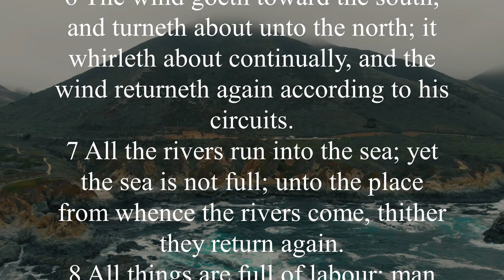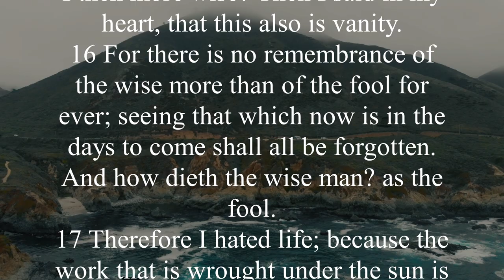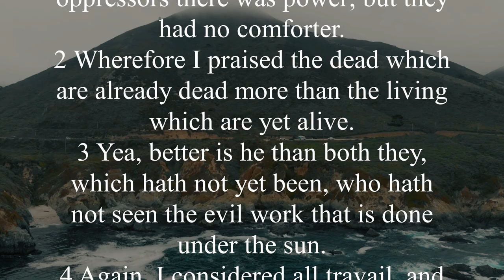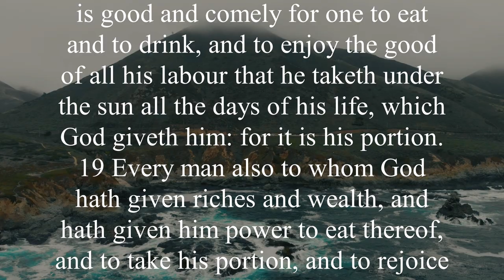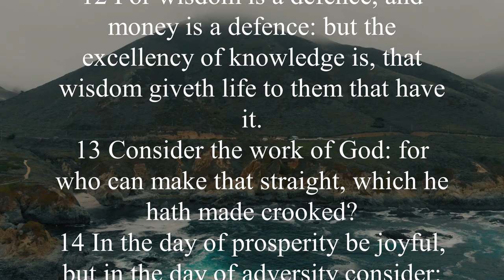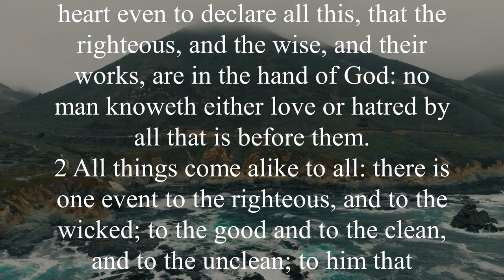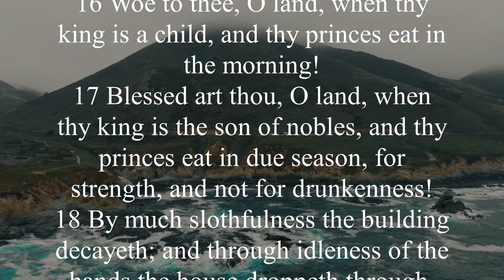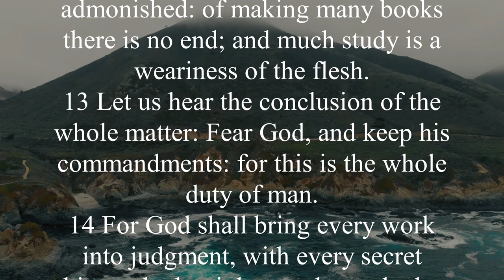KJV - Audio Bible with Text : Ecclesiastes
Ecclesiastes is a book of perspective. The narrative of “the Preacher” (KJV), or “the Teacher” (NIV) reveals the depression that inevitably results from seeking happiness in worldly things. This book gives Christians a chance to see the world through the eyes of a person who, though very wise, is trying to find meaning in temporary, human things. Most every form of worldly pleasure is explored by the Preacher, and none of it gives him a sense of meaning.

In the end, the Preacher comes to accept that faith in God is the only way to find personal meaning. He decides to accept the fact that life is brief and ultimately worthless without God. The Preacher advises the reader to focus on an eternal God instead of temporary pleasure.

 Two phrases are repeated often in Ecclesiastes. The word translated as “vanity” in the KJV, and “meaningless” in the NIV appears often, and is used to emphasize the temporary nature of worldly things. In the end, even the most impressive human achievements will be left behind. The phrase “under the sun” occurs 28 times, and refers to the mortal world. When the Preacher refers to “all things under the sun,” he is talking about earthly, temporary, human things.

The first seven chapters of the book of Ecclesiastes describe all of the worldly things “under the sun” that the Preacher tries to find fulfillment in. He tries scientific discovery (1:10-11), wisdom and philosophy (1:13-18), mirth (2:1), alcohol (2:3), architecture (2:4), property (2:7-8), and luxury (2:8). The Preacher turned his mind towards different philosophies to find meaning, such as materialism (2:19-20), and even moral codes (including chapters 8-9). He found that everything was meaningless, a temporary diversion that, without God, had no purpose or longevity.

Chapters 8-12 of Ecclesiastes describe the Preacher’s suggestions and comments on how a life should be lived. He comes to the conclusion that without God, there is no truth or meaning to life. He has seen many evils and realized that even the best of man’s achievements are worth nothing in the long run. So he advises the reader to acknowledge God from youth (12:1) and to follow His will (12:13-14).

Foreshadowings: For all of the vanities described in the Book of Ecclesiastes, the answer is Christ. According to Ecclesiastes 3:17, God judges the righteous and the wicked, and the righteous are only those who are in Christ (2 Corinthians 5:21). God has placed the desire for eternity in our hearts (Ecclesiastes 3:11) and has provided the Way to eternal life through Christ (John 3:16). We are reminded that striving after the world’s wealth is not only vanity because it does not satisfy (Ecclesiastes 5:10), but even if we could attain it, without Christ we would lose our souls and what profit is there in that (Mark 8:36)? Ultimately, every disappointment and vanity described in Ecclesiastes has its remedy in Christ, the wisdom of God and the only true meaning to be found in life.

KEY VERSES
Ecclesiastes 1:2, “'Vanity of vanities,' says the Preacher, 'vanity of vanities, all is vanity'” (NKJV).

Ecclesiastes 1:18, “For with much wisdom comes much sorrow; the more knowledge, the more grief.”

Ecclesiastes 2:11, “Yet when I surveyed all that my hands had done and what I had toiled to achieve, everything was meaningless, a chasing after the wind; nothing was gained under the sun.”

Ecclesiastes 12:1, “Remember your Creator in the days of your youth, before the days of trouble come and the years approach when you will say, 'I find no pleasure in them.'"

Ecclesiastes 12:13, “Now all has been heard; here is the conclusion of the matter: Fear God and keep his commandments, for this is the whole duty of man.”
ㅡㅡㅡㅡㅡㅡㅡㅡㅡㅡㅡㅡㅡㅡㅡㅡㅡㅡㅡㅡ